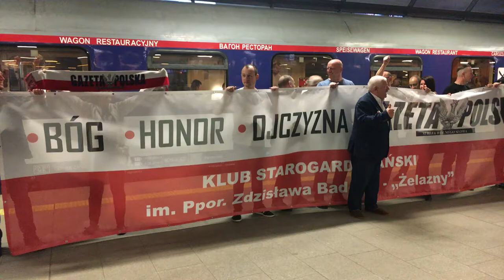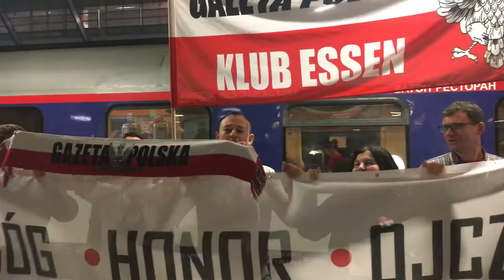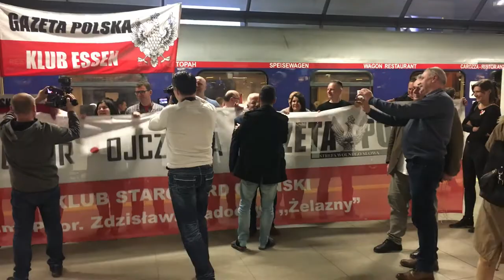Przystanek Kraków - VI Wielki Wyjazd na Węgry 2018